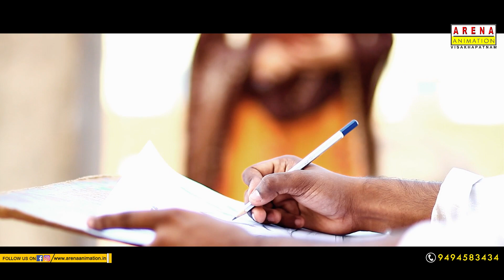2019| Happy Independence Day | Happy Raksha Bhandhan | Arena Animation Visakhapatnam|Student Works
2019| Happy Independence Day | Hap Raksha Bandhan | Arena Animation Visakhapatnam|Student Works